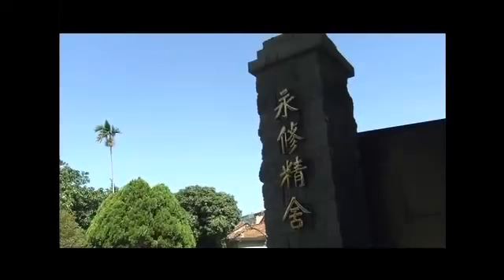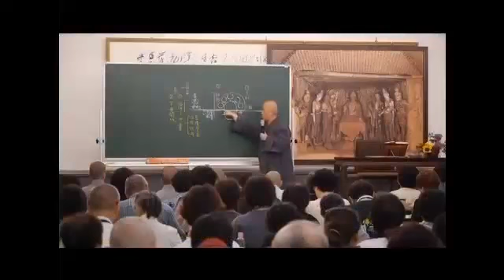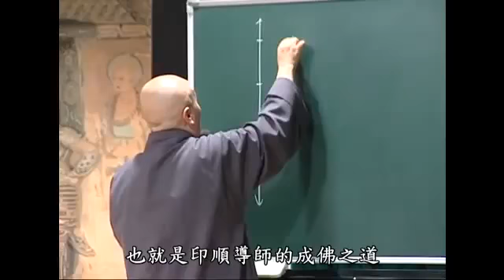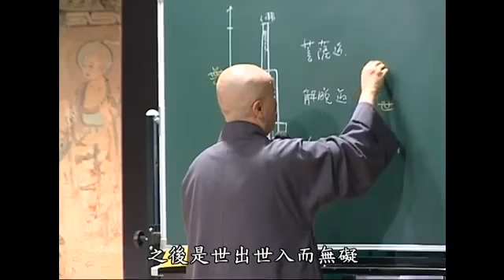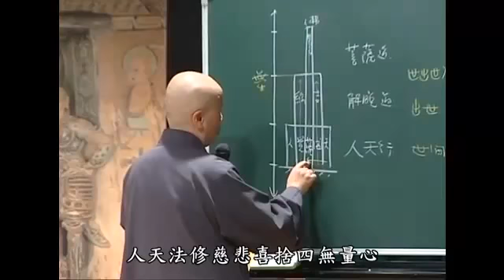佛法概論 第五十一集 寬謙法師